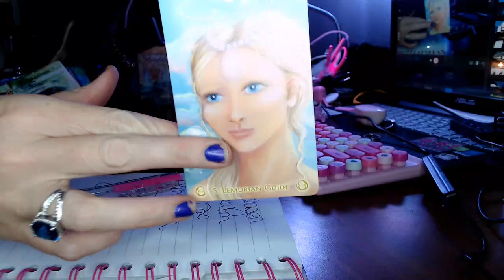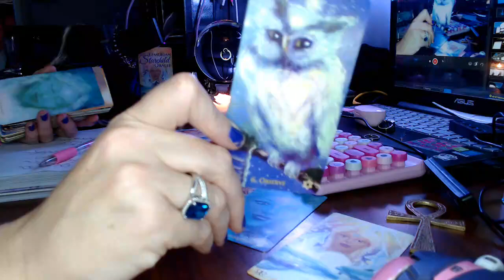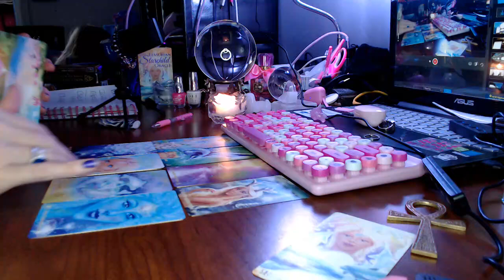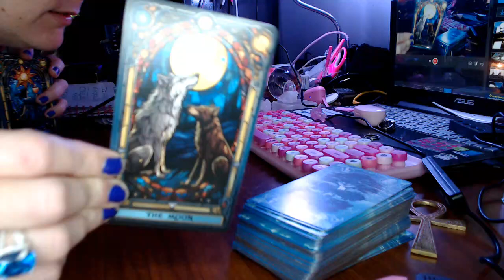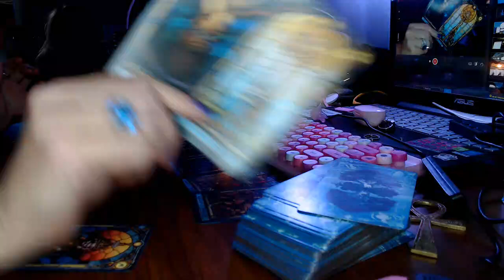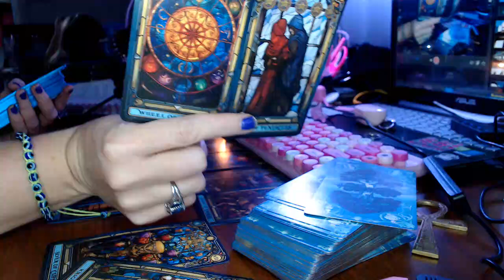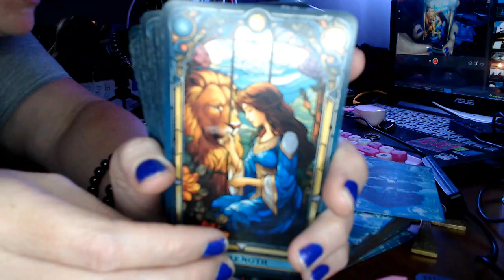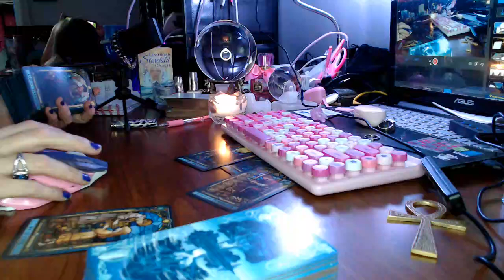9:9 PORTAL FULLMOON PORTAL LUNAR ECLIPSE GATEWAY TO HIGHER REALMS LEMURIAN STARCHILD ORACLE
9:9 PORTAL FULLMOON PORTAL LUNAR ECLIPSE GATEWAY TO HIGHER REALMS LEMURIAN STARCHILD ORACLE

FOR PERSONAL READINGS:
PLEASE INCLUDE BIRTHDAY OR CAN JUST LET ME KNOW YOUR ASTROLOGICAL ZODIAC SIGN
I WILL CREATE A PERSONAL READING FOR YOU WITH THE CURRENT ENERGIES & COSMIC INFLUENCES. YOU WILL RECIEVE A PRIVATE YOUTUBE LINK TO ACCESS YOUR PERSONAL READING FROM ME WHEN ITS COMPLETE.
{READING WILL BE SEND WITHIN 24-48 HRS OF PAYMENT}

TAROT & ORACLE CARDS ARE INCLUDED WITH READING
SELECTED BY WHAT I FEEL WILL HELP YOU THE MOST.
30 MINUTE PERSONAL READINGS ARE $44.44
1 HOUR EXTENDED PERSONAL READINGS ARE $88.88
1+ HOUR PAST LIFE AKASHIC SOUL EXPANSION READINGS ARE $144.44
(INCLUDES PERSONAL READING WITH CURRENT ENERGIES)

IF YOU WOULD LIKE TO DONATE FOR ME TO AQUIRE ANY NEW DECK ..